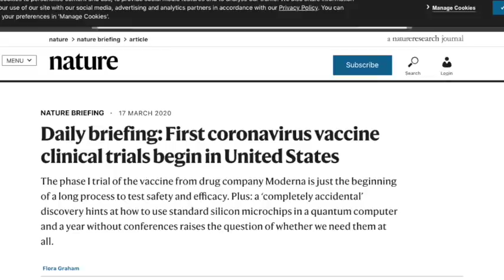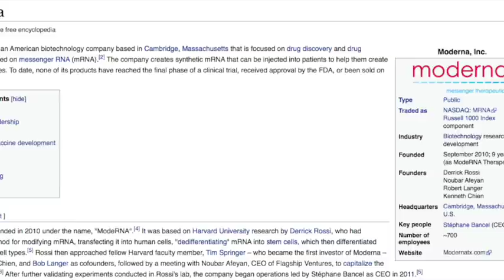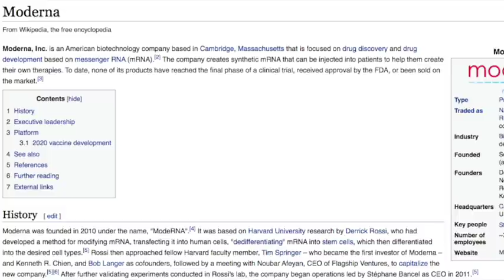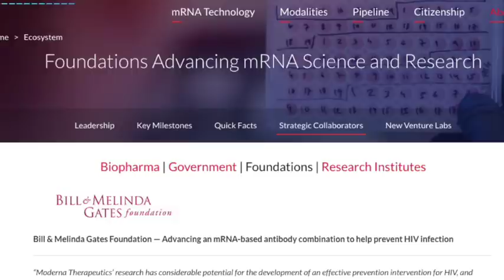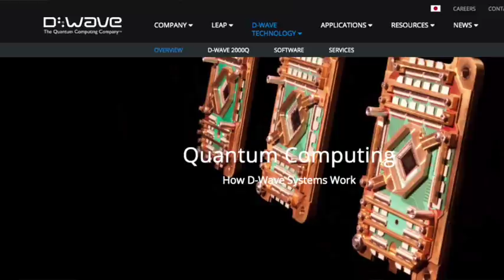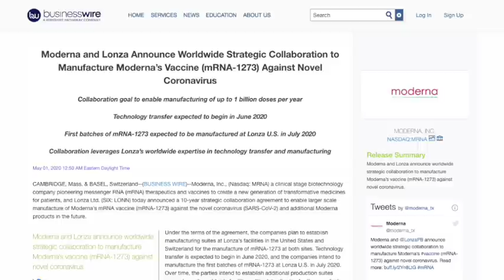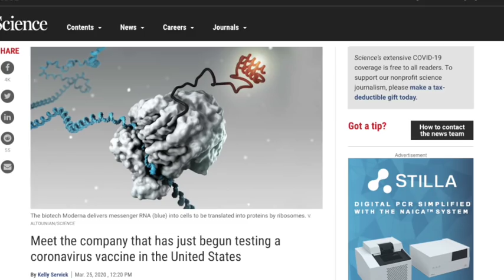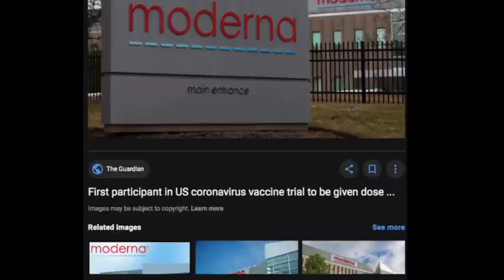ሞደርና Moderna to make coronavirus vaccines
ሞደርና የሚባል ምይክሮ ቺፕን (የዓውሬውን ምልክትን) የሚያመርት ካምፓኒ
ለኮረና ቫይረስ ክትባት ነው ያለውን ኳንተም ዶት ታቱ ወይንም ዲጊታል አይዲ 2020
የተባለን የክትባት አይነት በሙከራ ደረጃ ሰዎችን እንዲከትብ በመንግስት ተፈቅዶለት
ይህን የክትባት አይነት ለሰዎች መስጠት ጀመረ።